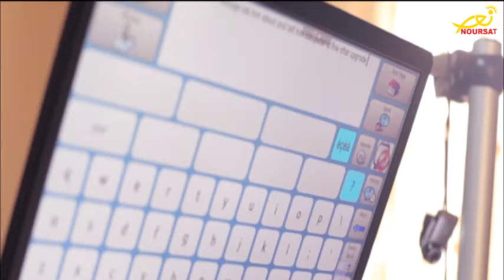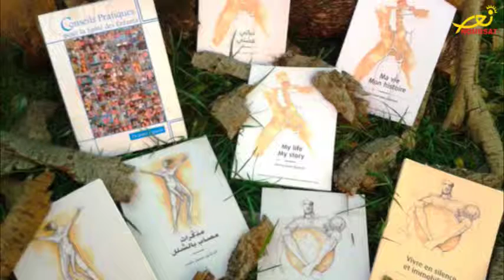قصة الدكتور الراحل جميل...هو من فقد كل حواسه ولم يفقد إحساسه يوماً (تيلي لوميار)